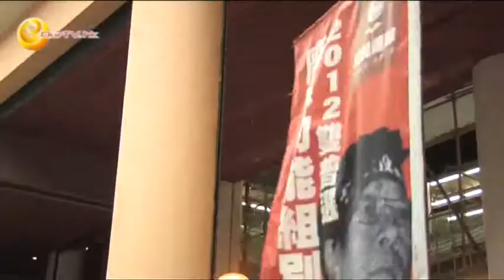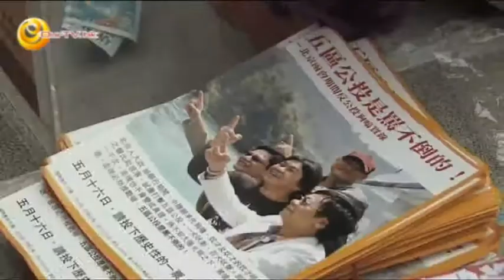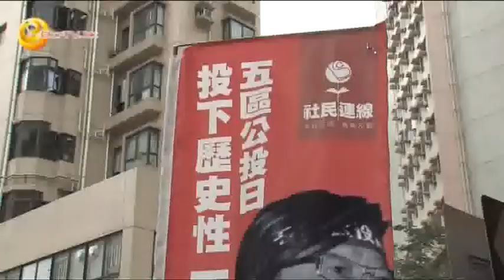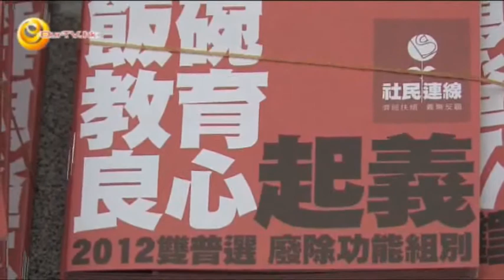《呻吟透視》第三十六集(1)：突擊社民連深水埗區公投宣傳工作﹗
《呻吟透視》 , 快必 , 林子健 , 社民連 , 公民黨 , 《呻吟透視》第三十六集：突擊社民連深水埗區公投宣傳工作﹗